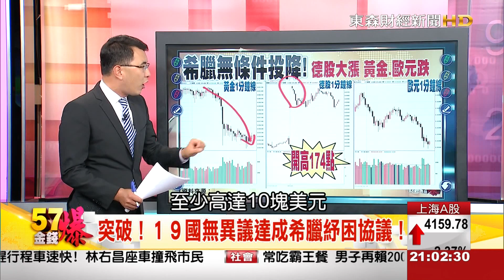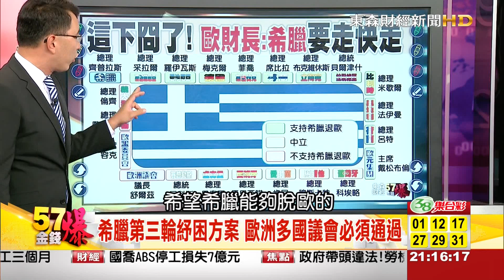57金錢爆-紓困條件割地賠款 希臘無條件投降!-楊世光-2015-0713-1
歷經近17個小時的馬拉松協商，希臘債務問題終於獲得共識。比利時總理米歇爾（Charles Michel）剛剛在官方推特上宣布：「協議」達成，希臘將繼續留在歐元區，歐元區的一體化也得以維持。但是，賴皮鬼希臘這次真的會乖乖聽話嗎？『57金錢爆』